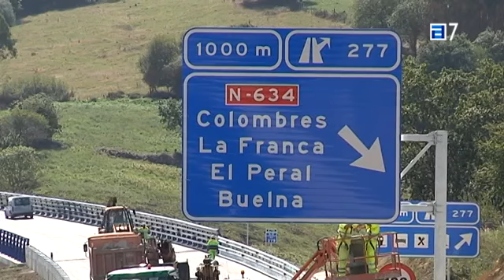Los operarios ultiman el tramo entre Pendueles y La Franca